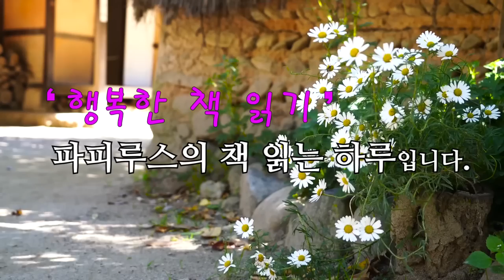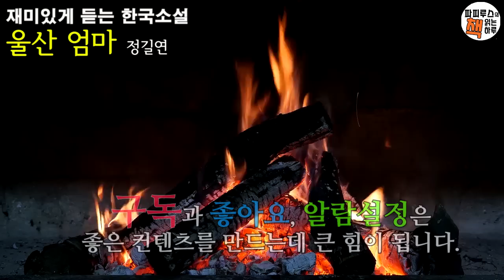남편의 새 여자는 이전의 그 어떤 여자와도 달랐다 "울산 엄마"정길연 단편소설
00:00:00 책소개
00:01:51 본문 읽기
00:40:20 파피루스의 아주 주관적인 감상평